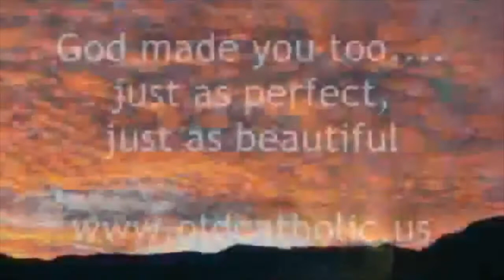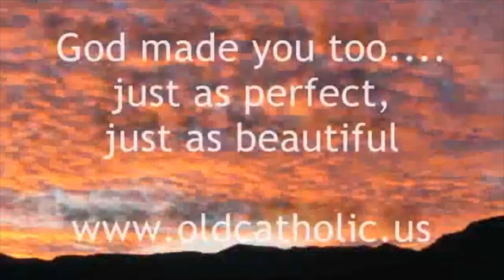The existential Questions: The Divine Reality; God, Islam and the Mirage of Atheism. Part 1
In  his book “The Divine Reality:  God, Islam and the Mirage  of Atheism”, Hamza Andreas Tzortzis provides a compelling case for the rational and spiritual foundations of Islam, whilst intelligently and compassionately deconstructing atheism. Join him on an existential, spiritual and rational journey that articulates powerful arguments for the existence of God, the Qur’an, the Prophethood of Muhammad and why we must know, love and worship God. He addresses academic and popular objections while showing how contemporary atheism is based on false assumptions about reality, which leads to incoherent answers to life’s important questions.
He addresses academic and popular objections while showing how contemporary atheism is based on false assumptions about reality, which leads to incoherent answers to life’s important questions. - Does hope, happiness and human value make sense without the Divine?- Do we have an ultimate purpose?- Can we have consciousness and rational minds without God?- Did the universe come from nothing?- Does evil and suffering negate Divine mercy?- Has scientific progress led to the denial of God?- Are revelation and prophethood myths?- Is God worthy of our worship?If you want to know how the Islamic intellectual and spiritual tradition answers these questions then this is the book for you.Hamza Andreas Tzortzis’s new book presents a much needed comprehensive account of Islamic theism that draws upon Western and Islamic thought. Hamza Tzortzis is an international speaker, writer and instructor. He has a PgCert and an MA in philosophy and is currently continuing his postgraduate studies in the field. Hamza has studied Islamic thought and theology under qualified scholars. He has delivered workshops and courses on topics related to Islamic thought and philosophy. Hamza has debated prominent academics and thinkers on Islam and atheism.Reviews:Hamza Tzortzis’s work is a much needed and welcome addition to the field of modern Islamic thought. It engages with the rising tide of atheism from an Islamic paradigm, and responds, in an erudite yet easily comprehensible manner, to the primary arguments espoused by the leading figures of New Age Atheism. It is clear that Hamza has spent much time in reading the works of many intellectuals, past and present, and compiling these arguments and counter-arguments. I found the book highly useful, and have no doubt that it will be well received by contemporary Muslims. --- Dr. Yasir Qadhi, Dean of Academic Affairs, The Islamic Seminary of America "The Divine Reality is a much needed resource for Muslims to tackle the contemporary issues on atheism, science, and belief in God from an Islamic perspective. Tzortzis provides a clear and philosophically coherent analysis of arguments that on the surface appear new but in fact have been asked since time immemorial. Intertwined with personal experience and reflections, The Divine Reality is not dry philosophical reading. Tzortzis brings a spiritual and an intellectual combination to his writing that makes for a captivating read." --- Dr. Mohamed Ghilan, PhD Neuroscience, Founder of Andalus Online "The Divine Reality takes you through the world of Islamic theism in a systematic and coherent fashion. It is a pioneering effort which will hopefully guide the reader, and other writers, on how to answer the questions related to God’s existence and worship from the perspective of Islamic thought." --- Omar Suleiman, President of the Yaqeen Institute for Islamic Research and Professor of Islamic Studies at Southern Methodist University "The Divine Reality is a valuable contribution to the ongoing exchange between Muslims and atheists. Those interested in the field will benefit from the accessible way Hamza Tzortzis infuses both God and godliness into the conversation, all the while courageously willing to tackle the philosophical issues head on and in an interesting way. A key resource to have access to."